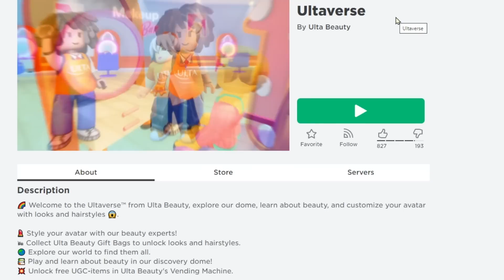0 Robux Yeni Ücretsiz Eşya! Hemen Al (Roblox)🤩💅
0 Robux Yeni Ücretsiz Eşya! Hemen Al (Roblox)🤩💅 videosuna hoşgeldiniz.